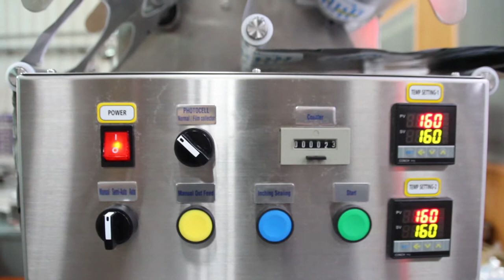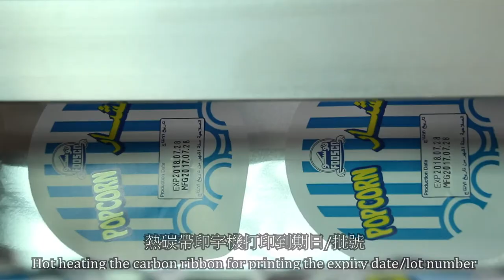Semi-Automatic Popcorn Sealing Machine 半自動封口機 SP-7102A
Product產品：Popcorn
Model機型：SP-7102A
Capacity產能：600  pcs/Hour
Country國家：Bahrain
S/N出廠編號：3457
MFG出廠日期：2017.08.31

Application: Food, Lunch Box, Tofu, Tray, Yogurt, Frozen Foods, etc.